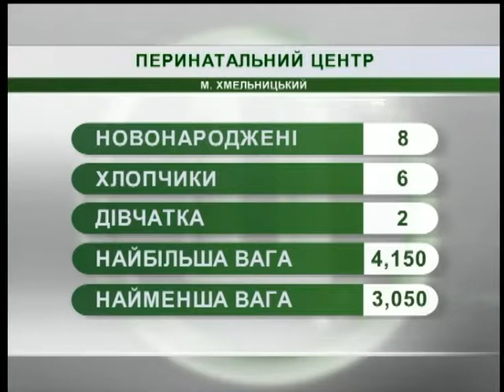13.06.18. Новини. 07:30